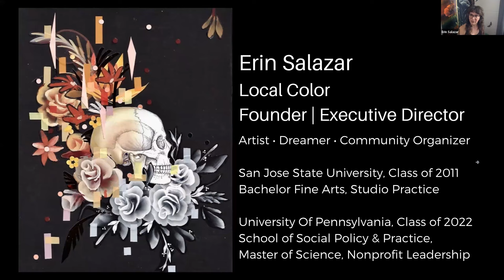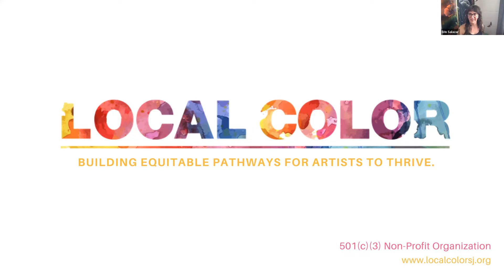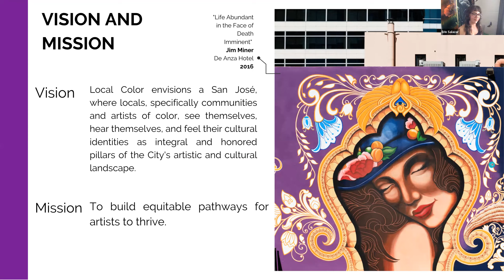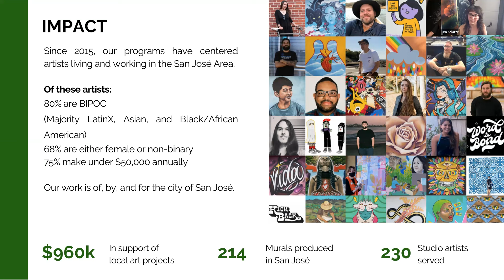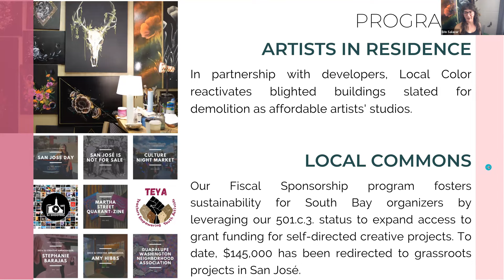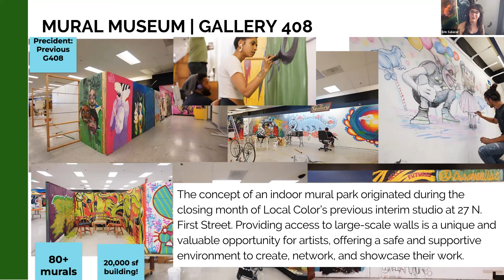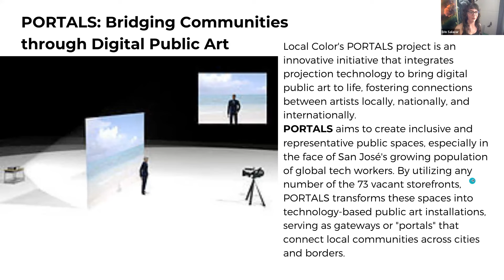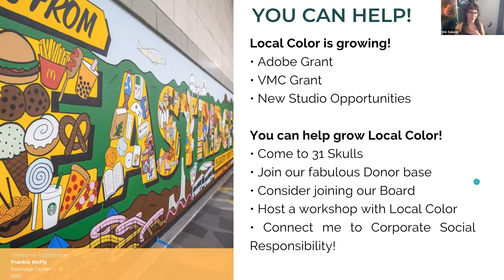Erin Salazar - Tan José No More: Building Vibrant Cities With Artists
Local Color builds equitable pathways for artists to thrive. Based in San Jose, California, Local Color is powered by artists and dedicated to supporting creatives in the area. Local Color is committed to promoting representation and inclusion, with a particular focus on serving communities of color. In fact, 80% of the artists served by Local Color are from communities of color, with most identifying as Latinx, Black/African, Indigenous, or Asian diasporas. Moreover, 68% of the artists identify as women or non-binary. Through its four core programs, Local Color provides affordable, membership-based creative workspaces, public art and creative services opportunities, comprehensive fiscal sponsorship, and corporate and youth workshops.

Despite challenges brought on by the COVID-19 pandemic, Local Color has remained steadfast in its mission to serve the creative community. They have provided relief resources and subsidies to members, established new creative jobs, and redistributed funds to BIPOC organizers. Join the Local Color community and learn more about the vibrant and inclusive artistic landscape of San Jose.

Erin Salazar is a multidisciplinary artist, community organizer, curator and dreamer. As the Founder and Executive Director of Local Color, a San José-based artists non-profit, Salazar has been instrumental in championing the creation of hundreds of murals, securing redistributing over $600,000 to artists, and opening thousands of square feet of affordable studios to serve Local Color's mission of building equitable pathways for artists to thrive.

A biracial first-generation college student hailing from the Mojave Desert of Southern California, Salazar moved to San José in 2005 to attend San José State University, where she earned a Bachelor of Fine Arts in Studio Practice with an emphasis in Drawing and Painting. Her work and advocacy for artists and public spaces have earned her national and regional recognition, including being selected as one of seven nationwide Public Space Fellows and featured as KQED's "Bay Brilliant: Women to Watch."

Salazar's commitment to the arts community extends beyond San Jose, serving on Silicon Valley's "Cultural New Deal" committee and recently completing a Master of Science in Nonprofit Leadership from the University of Pennsylvania. Through her leadership and unwavering dedication to artists, Salazar continues to make a lasting impact on the cultural landscape of San José.